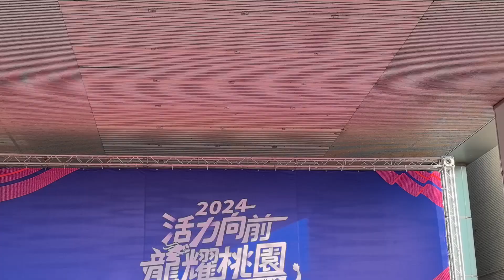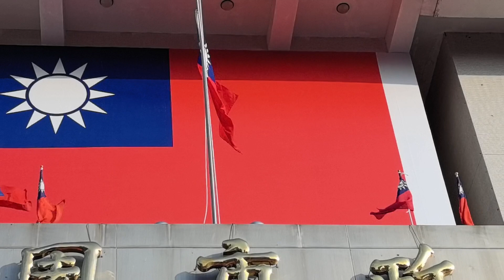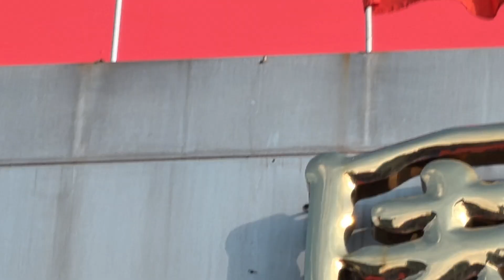馬英九 113年 元旦 桃園升旗